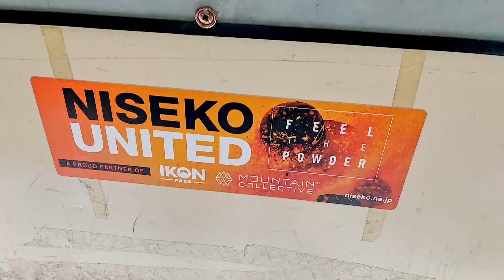Jesse's Japan Ski Resort Working Holiday Experience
Jesse spent the winter season working and snowboarding at a ski resort in Japan with the help of Stepabroad.

In this video he shares what it is like to work at a ski resort in Japan, what his job is and what he enjoys most about living in Japan. Watch to find out what it could be like if you embarked on the winter season of a lifetime in Japan.

To learn more about how Stepabroad can help you live in Japan,